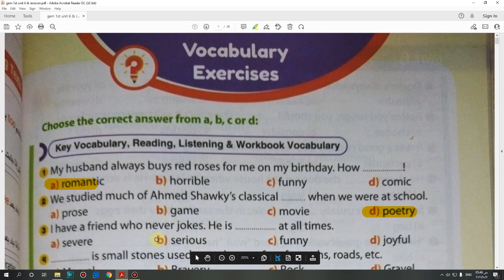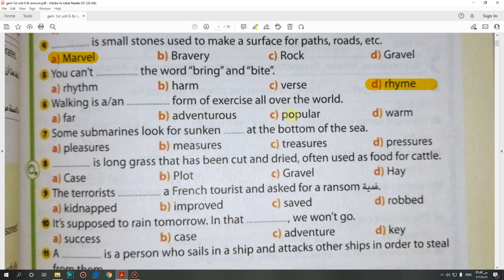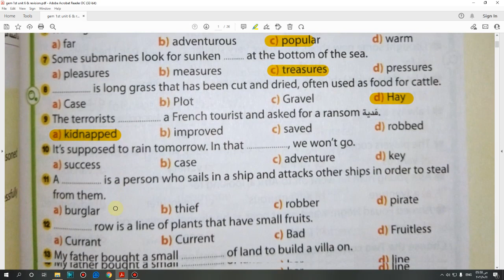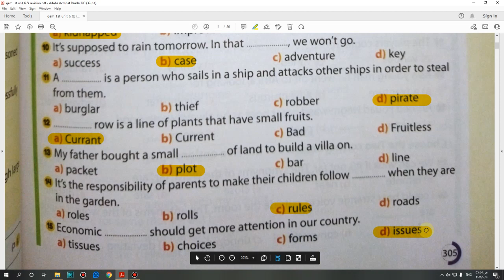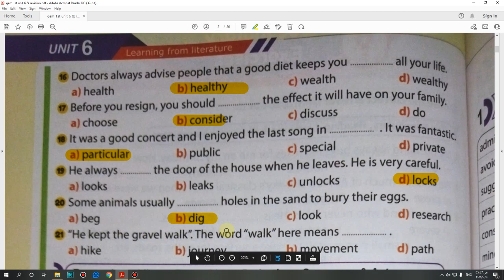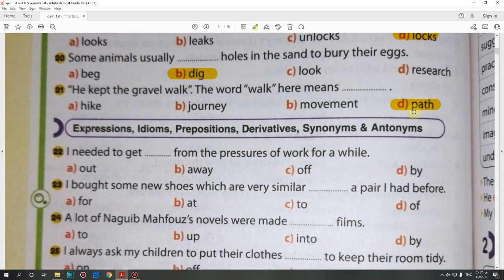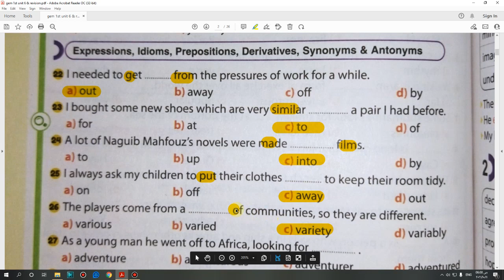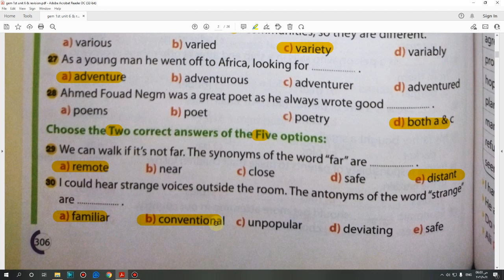حل كتاب جيم Gem الصف الاول الثانوى 2022 (1,2) Vocabulary (Unit 6) lessons صفحة (305:306)